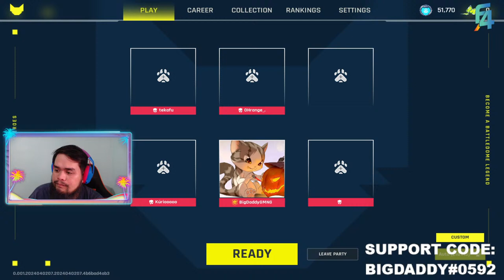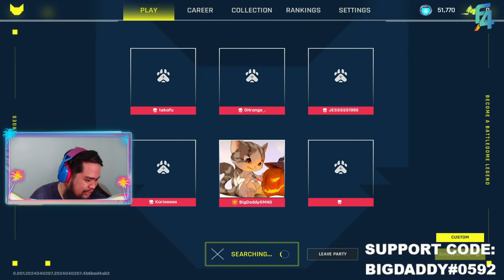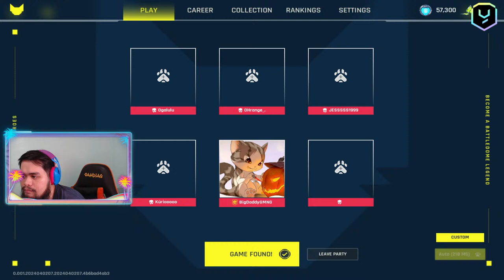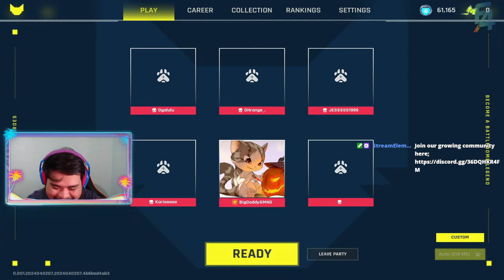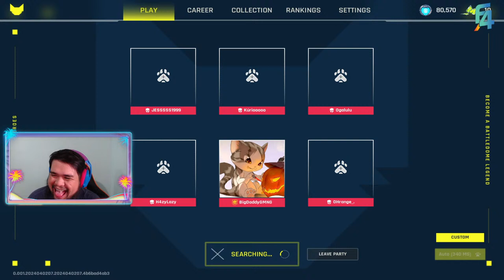Playing @NyanHeroes with the gang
Kung gusto niyo tumambay sa discord namin yan yung link lezgo!